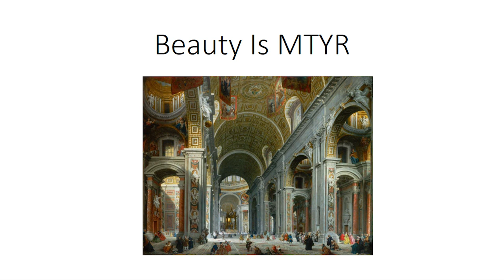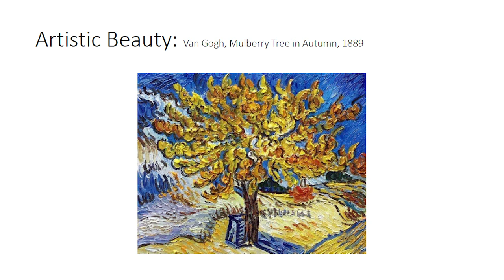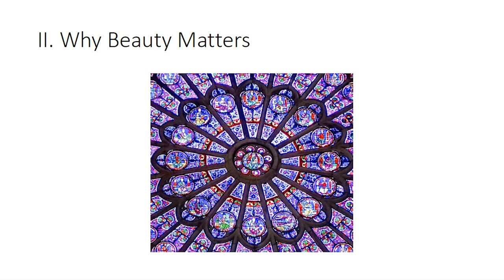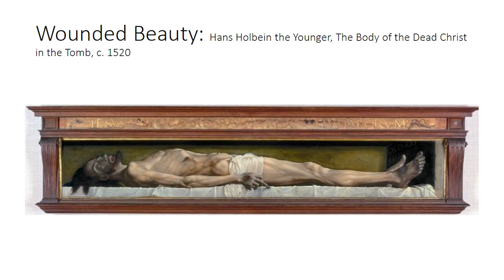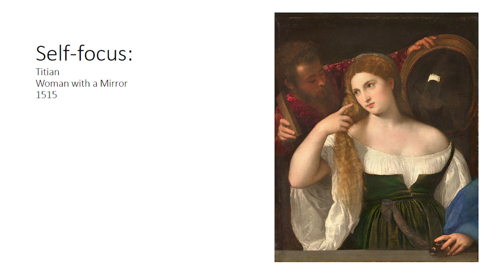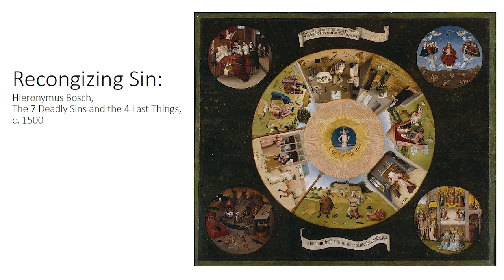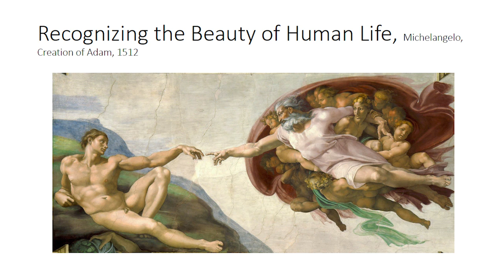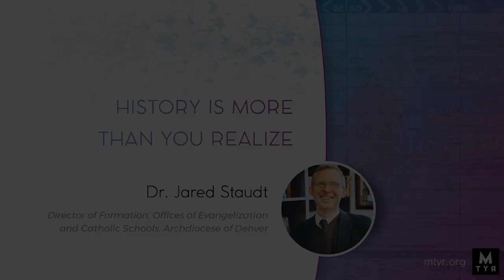The Power of Beauty in Catholic Education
The second of two talks given to teachers of the Archdiocese of Denver on how Catholic history and beauty are More than Your Realize (MTYR). This talk addresses the nature of beauty, its relationship to the Cross, and how it can help our students to attend to reality.